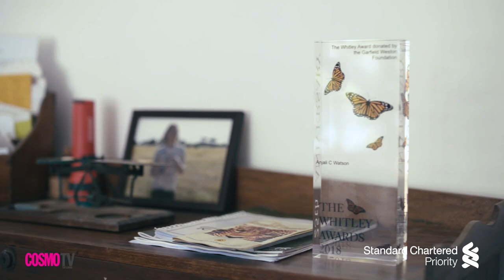SheTakesOnTheWorld - Anjali Watson - Cosmopolitan Sri Lanka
Anjali Watson wants you to be your own role model and we couldn't agree more! Watch as Anjali shows you exactly how to seize your own happiness in our 3rd instalment of SheTakesOnTheWorld together with Standard Chartered Priority Banking.